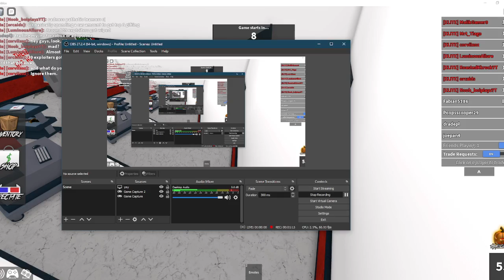leader board winners are pathetic teamers :( (i hope nikilis sees this)